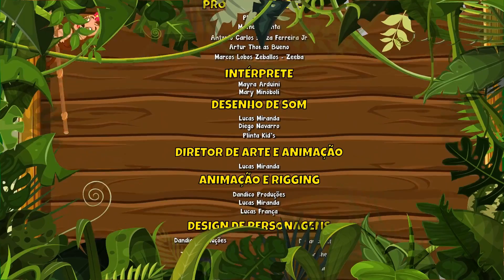Safari da Thay Vol. 3 - Giramille 6 min | Desenho Animado Musical